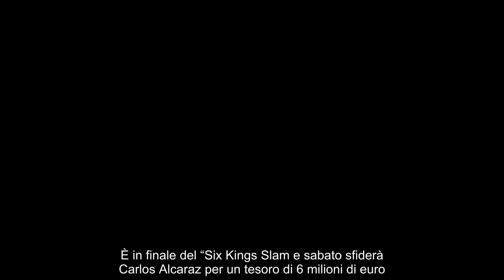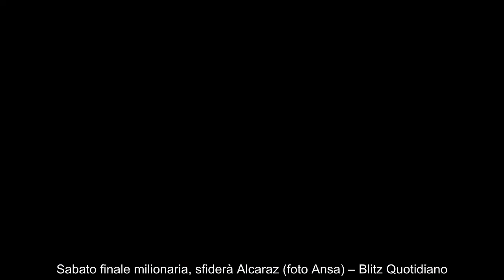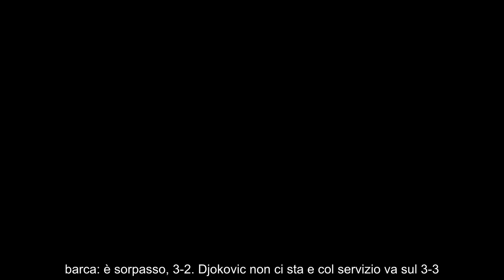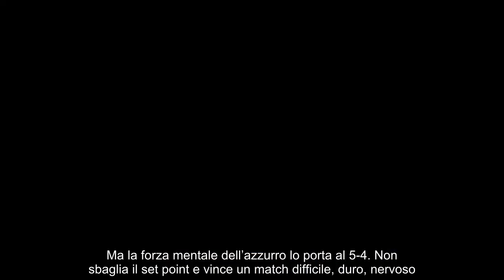Sinner d’Arabia vittoria kolossal su Djokovic in 3 set spettacolo Sabato finale milionaria, sfider